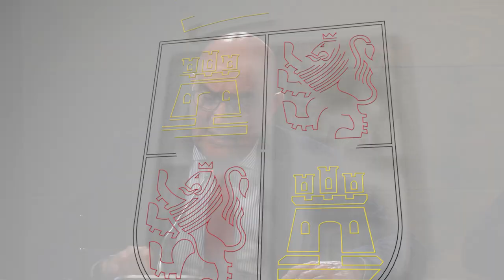20/03/2023 Jesús Julio Carnero firma un convenio de la cátedra de Transparencia con la UVA